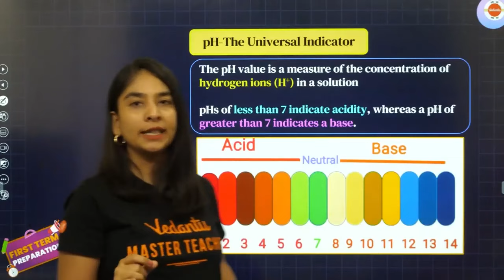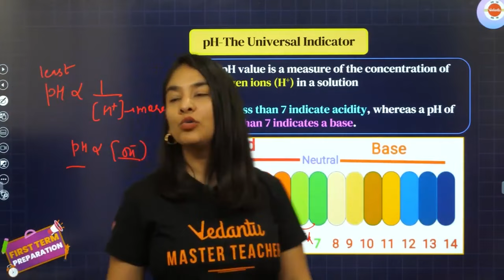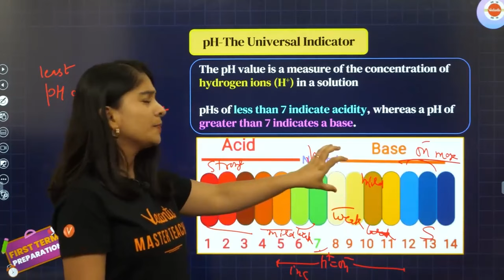What is pH? | pH in 90 Seconds | Acids Bases and Salts Class 10 | NCERT Class 10 Ch 2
In this free YouTube class, Vedantu Chemistry expert Anubha Ma'am will discuss the "pH one shot in 90 Seconds" in Acids Bases and Salts for CBSE 2024 Class 10th students. Watch the complete video for in-depth knowledge of the pH scale in Acids Bases and Salts.